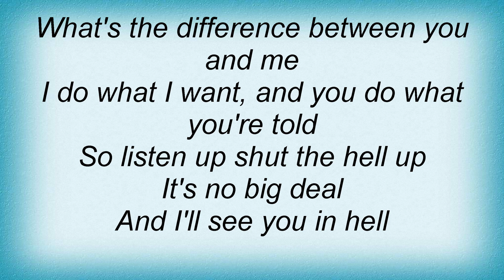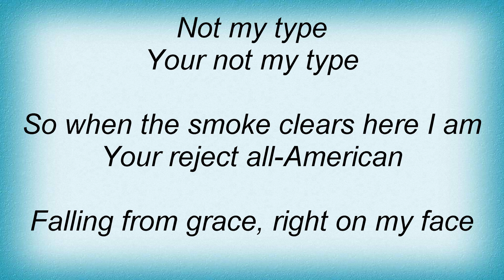Avril Lavigne - Reject Lyrics